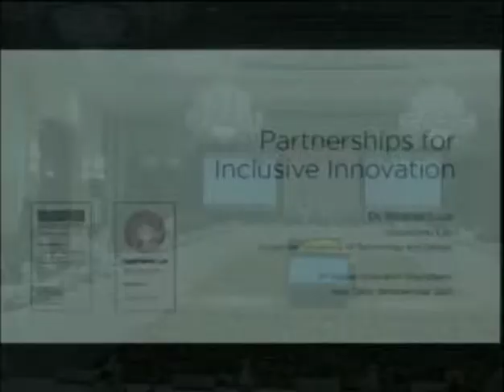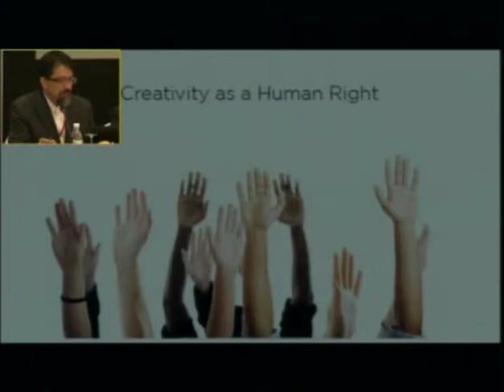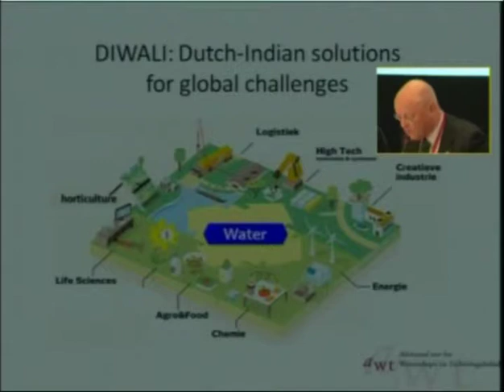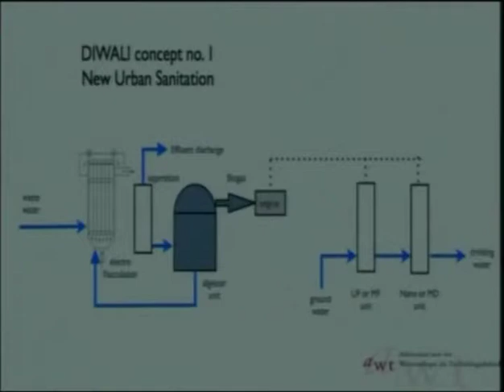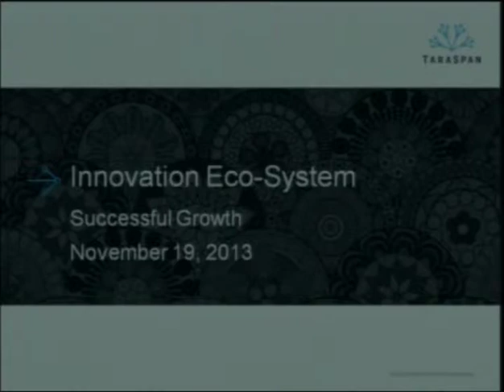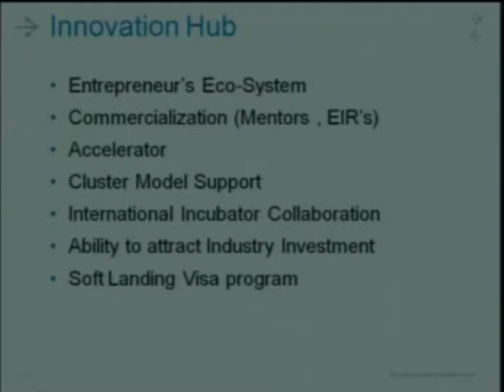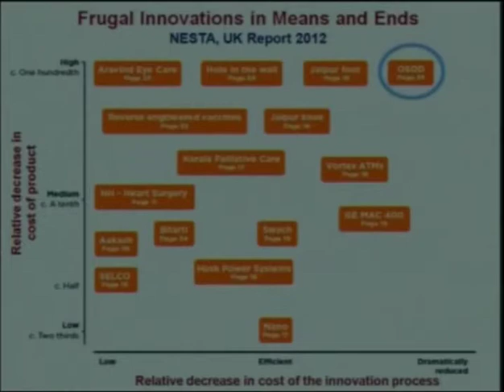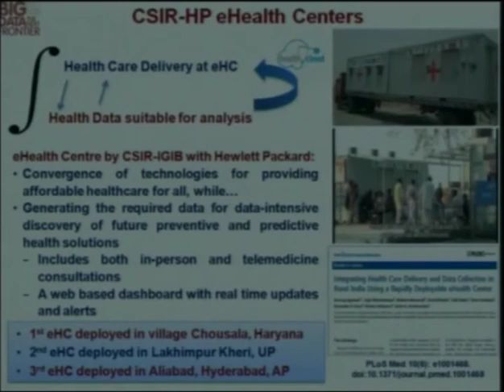Global Innovation Roundtable 2013 - November 19, New Delhi - Part 1 of 6